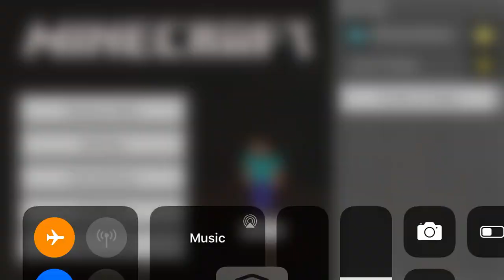Minecraft Survival Ep 3: ATTACK!!!!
Hey guys, welcome to Episode 3 of Minecraft Survival! Today we will be switching to easy difficulty and trying to just, survive! Enjoy!